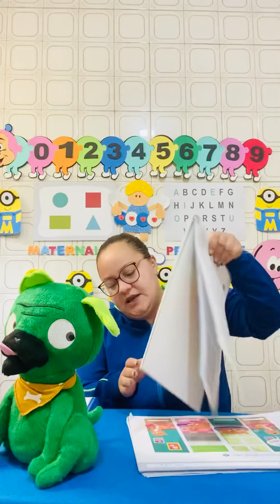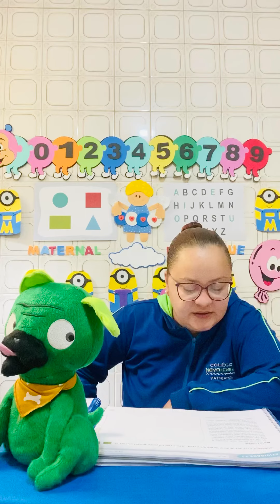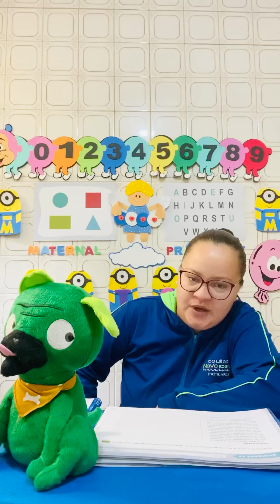02/09 - Maternal II - Explorar em atividades - Páginas: 53 e 55.